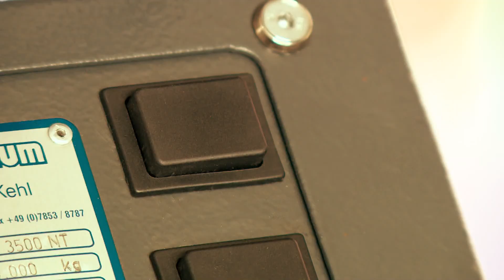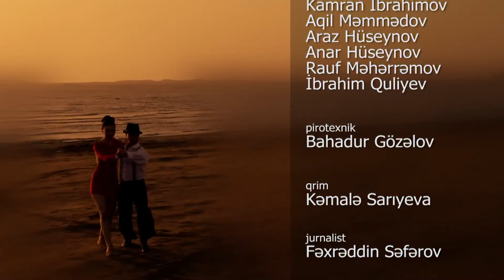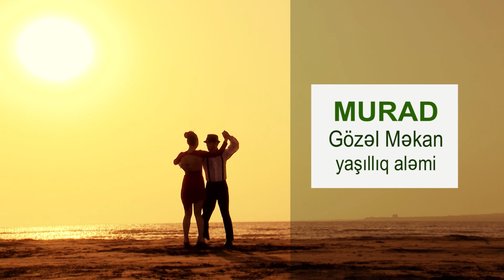Boyunbagi 15 HD